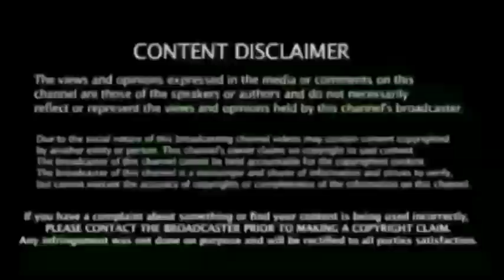Csk vs Mi Match : Post Match Presentation Dhoni Interview : மன்னித்துவிடு " மெய்சிலித்த பிராவோ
Csk vs Mi Match Winning Captian Dhoni Post Match Presentation Interview Reason Bravo & Ruturaj

 கிரிக்கெட் செய்தி | IPL 2021News | Cricket Latest News |